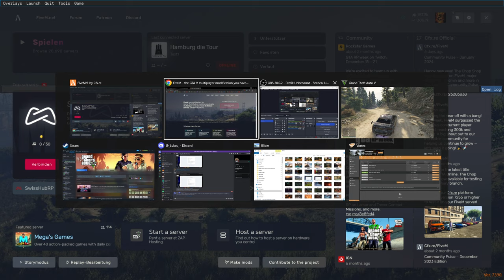GTA Online like FiveM Server in der Mache! Mehr Spass durch neue Features?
Wünsche am besten auf Discord oder in die Kommentare!
Mein Discord Server und der Platz für Wünsche von dem GTAO Like Server im Video

Extra GTAO Features die Kommen werden, wenn möglich: (Wünsche bitte in die Kommentare!)
-Tiere
-Singleplayer like Map (Nicht begrenzte Details wie Online)
-Mehr Autos und NPC auf den Strassen
-Seltene und nicht GTAO Autos
-Modded Autos
-Grössere Maps und alte Map mit neuen Gebäude und Details (Von mir und weiteren designt)
-Minispiele und Events
-Wünsche von Euch!

Wir Unterstützen keine geleakten, kopierten oder Sexuellen Mods!